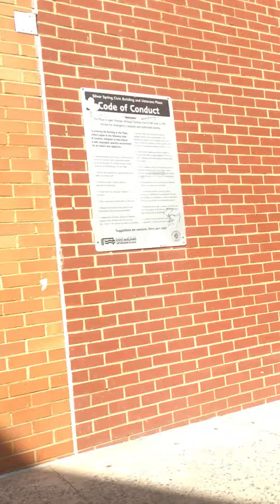Father’s Day event in silver spring md🇺🇸